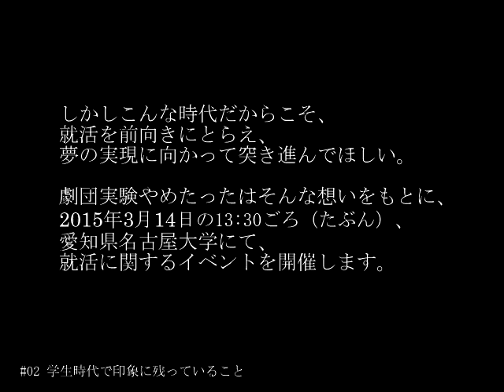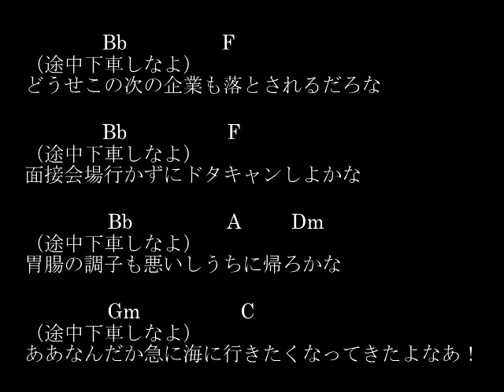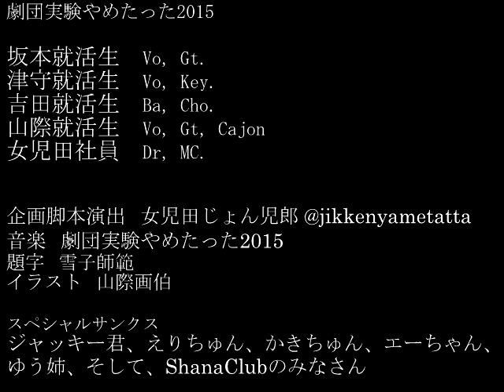ミュージカル 就活やめたった